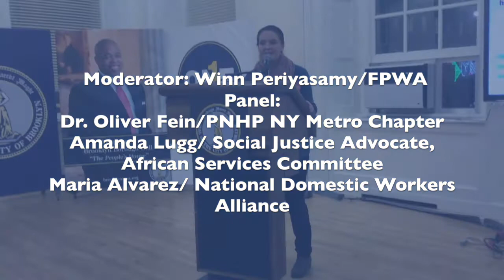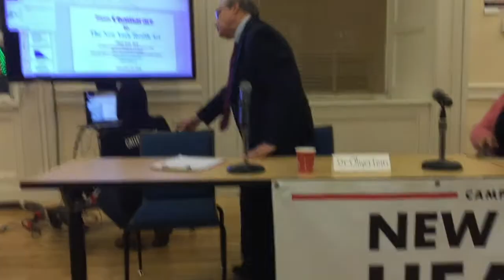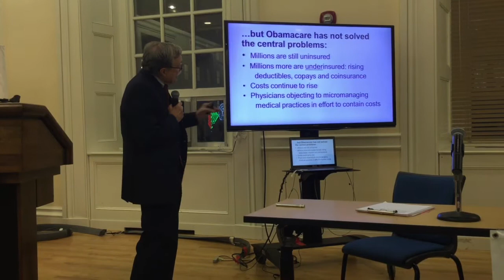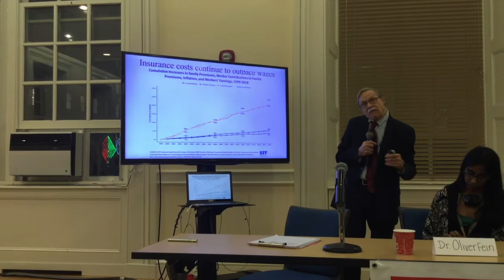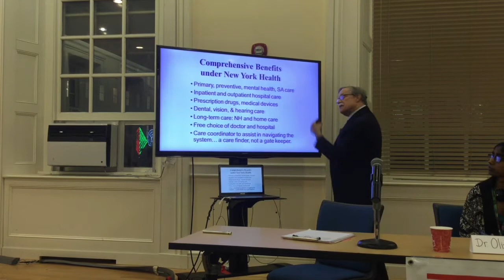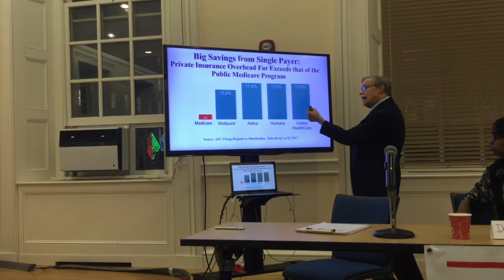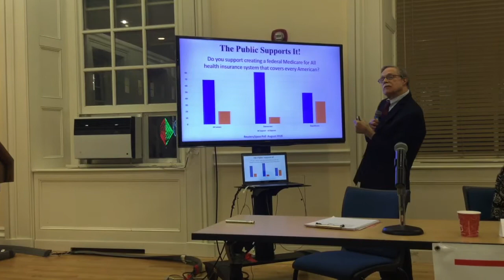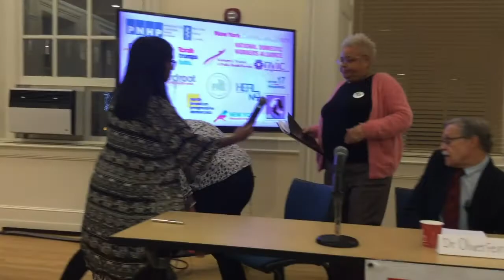NY Health Act Forum @ Brooklyn Borough Hall, Nov 19, 2018 (Part 2)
Part 2: Featuring Audience, Moderator Winn Periyasamy and Panel
Dr. Oliver Fein, Chair of PNHP NY Metro
Amanda Lugg, social justice activist and advocate, African Services,
Maria Alvarez, Executive Director at New York Statewide Senior Action Council